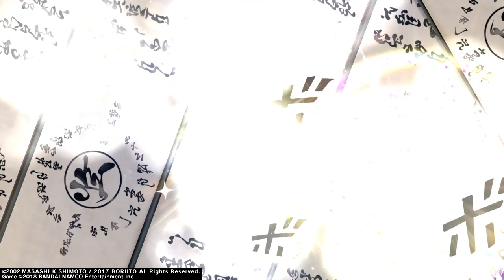NARUTO TO BORUTO: SHINOBI STRIKER_20190522175210